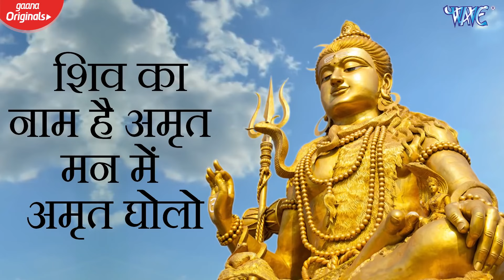Anu Dubey का सुपरहिट शिव भजन | जय जय शिव बोलो | Jai Jai Shiv Bolo | Shiv Bhajan 2020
VG - 19905
Album :- Jai Jai Shiv Bolo
Song :- Jai Jai Shiv Bolo
Singer :- Anu Dubey
Lyrics :- Jahid  Akhtar
Music Director :- Golu Gagan
Video Director :-